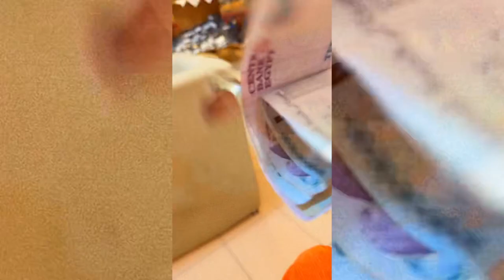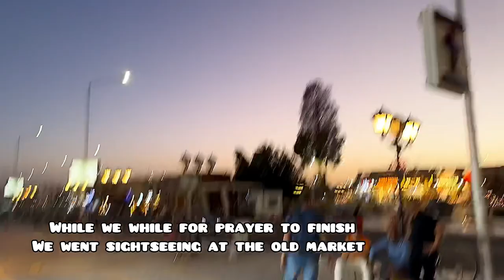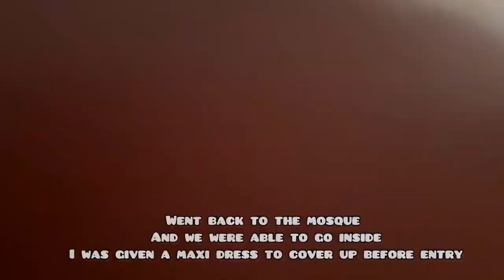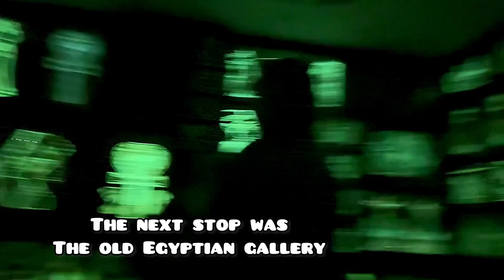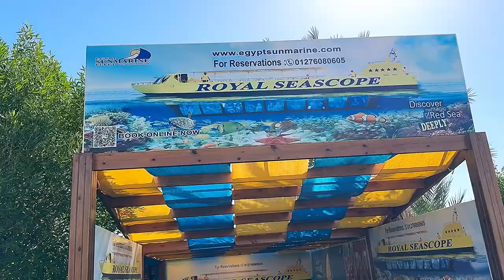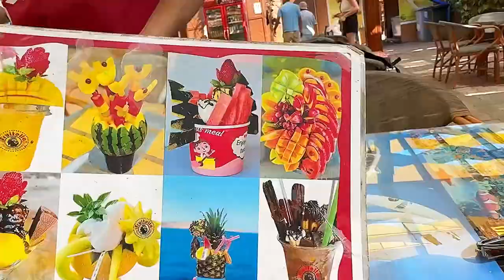Egypt vlog: Best places to go on Excursions in sharm el sheikh. 🇪🇬 Snorkel/boat cruise/under water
Hey my Goldies

So sorry the last part of the vlog came late.
Here is the last part of my Egypt trip for my birthday and places we went on excursions.

Do enjoy!

Let’s insta buddies

        SHOP MY AFRICAN FASHION BRANCH
     (It’s simply a way of supporting my hustle)

KiddoAfrik- Shop All African Clothing